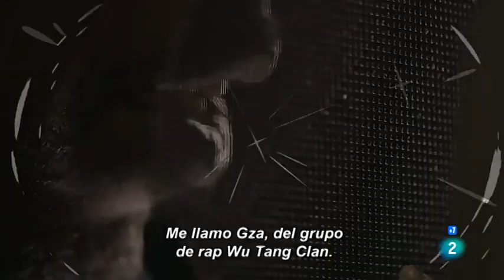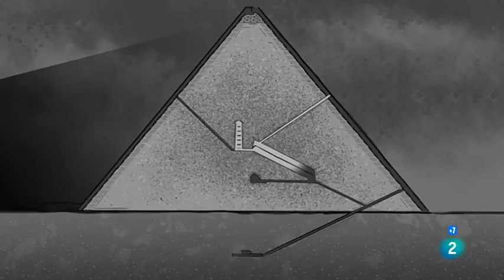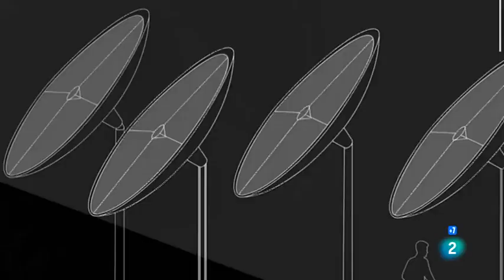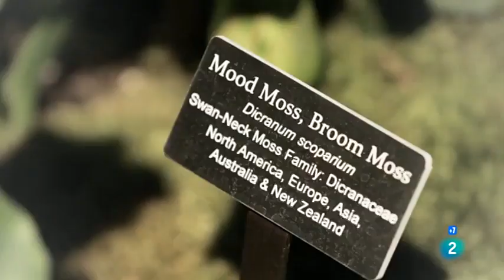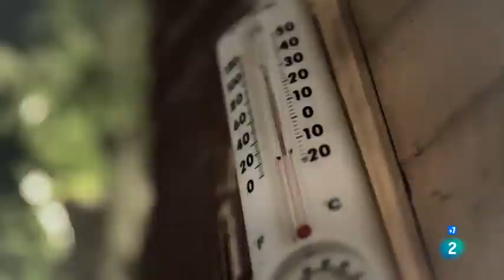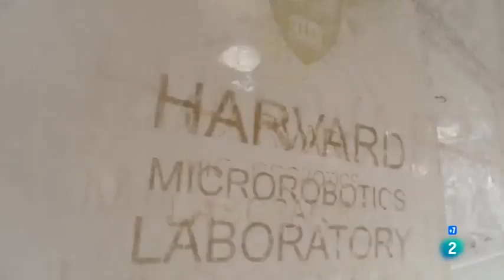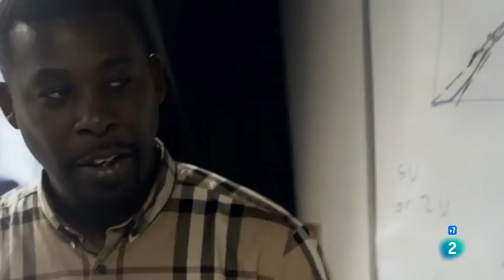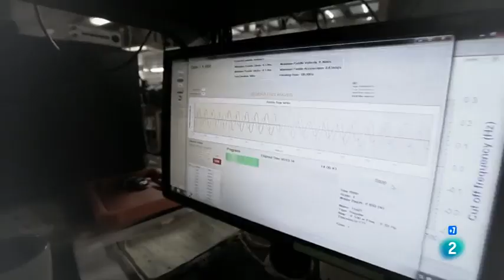DOCUMENTAL CAMBIO CLIMÁTICO🔺POSIBLES SOLUCIONES🔺 PLANETA TIERRA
Documentalcambioclimatico. SOLUCIONES AL CAMBIO CLIMÁTICO.

El calentamiento global o cambio climático es el aumento observado en más de un siglo de la temperatura del sistema climático de la Tierra y los efectos de aquel aumento.​ Múltiples líneas de pruebas científicas demuestran que el sistema climático se está calentando. Muchos de los cambios observados desde los años 1950 no tienen precedentes en el registro instrumental de temperaturas que se extiende a mediados del siglo XIX ni en los registros proxy paleoclimáticos que cubren miles de años.

En 2013, el Quinto Informe de Evaluación (AR5) del Grupo Intergubernamental de Expertos sobre el Cambio Climático (IPCC) concluyó que «es extremadamente probable que la influencia humana ha sido la causa dominante del calentamiento observado desde la mitad del siglo XX».​ La mayor influencia humana ha sido la emisión de gases de efecto invernadero como el dióxido de carbono, metano y óxidos de nitrógeno. Las proyecciones de modelos climáticos resumidos en el AR5 indicaron que durante el presente siglo la temperatura superficial global subirá probablemente 0,3 a 1,7 °C para su escenario de emisiones más bajas usando mitigación estricta y 2,6 a 4,8 °C para las mayores.

El cambio climático futuro y los impactos asociados serán distintos en una región a otra alrededor del globo.​ Los efectos anticipados incluyen un aumento en las temperaturas globales, una subida en el nivel del mar, un cambio en los patrones de las precipitaciones y una expansión de los desiertos subtropicales.​ Se espera que el calentamiento sea mayor en la tierra que en los océanos y el más acentuado ocurra en el Ártico, con el continuo retroceso de los glaciares, el permafrost y la banquisa. Otros efectos probables incluyen fenómenos meteorológicos extremos más frecuentes, tales como olas de calor, sequías, lluvias torrenciales y fuertes nevadas; acidificación del océano y extinción de especies debido a regímenes de temperatura cambiantes. Entre sus impactos humanos significativos se incluye la amenaza a la seguridad alimentaria por la disminución del rendimiento de las cosechas y la pérdida de hábitat por inundación.​ Debido a que el sistema climático tiene una gran inercia y los gases de efecto invernadero continuarán en la atmósfera por largo tiempo, muchos de estos efectos persistirán no solo durante décadas o siglos, sino por decenas de miles de años.​Documental cambio climatico.

Las posibles respuestas al calentamiento global incluyen la mitigación mediante la reducción de las emisiones, la adaptación a sus efectos, la construcción de sistemas resilientes a sus impactos y una posible ingeniería climática futura.

La reacción del público al calentamiento global y su preocupación a sus impactos también están aumentando. Un informe global de 2015 por Pew Research Center halló que una media de 54 % lo considera «un problema muy serio». Existen diferencias regionales significativas, con los estadounidenses y chinos, cuyas economías son responsables por las mayores emisiones anuales de CO2, entre los menos preocupados.Documental cambio climático.

Los científicos trabajan activamente para entender el clima pasado y futuro mediante observaciones y modelos teóricos. Para ello recopilan un registro climático del pasado remoto de la Tierra basado en la evidencia geológica a partir de sondeos geotécnicos de perfiles térmicos, testigos de hielo, registros de la flora y fauna como crecimiento de anillos de árboles y de corales, procesos glaciares y periglaciares, análisis isotópico y otros análisis de las capas de sedimento y registros de los niveles del mar del pasado. Cualquier variación a largo plazo observado a partir de estos indicadores (proxies) puede indicar un cambio climático.Calentamiento global. Documental cambio climático.

🎥🎥🎥 MÁS DOCUMENTALES EN NUESTRO CANAL DE DAILYMOTION